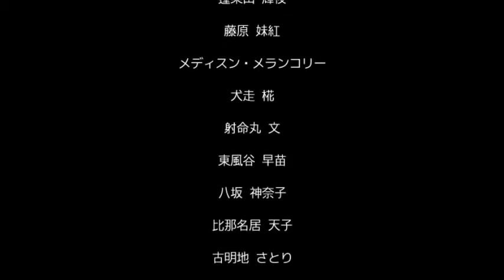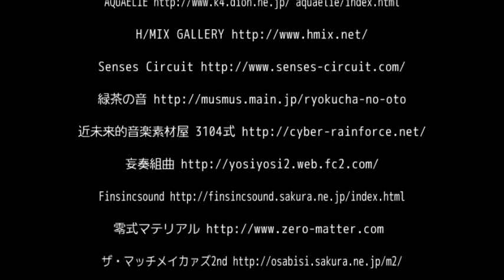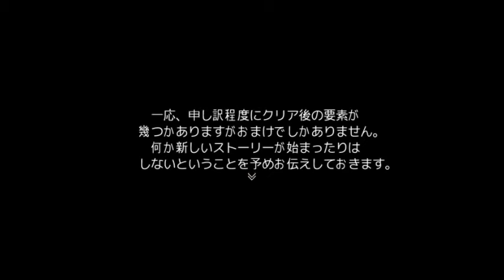十六夜さんが東方式幻想をプレイ その１３